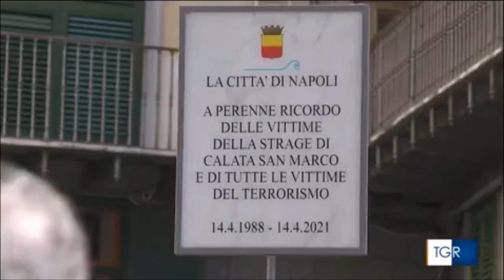Napoli. Trentatrè anni fa l'attentato terroristico di via Calata San Marco